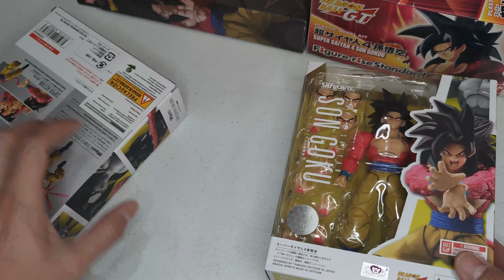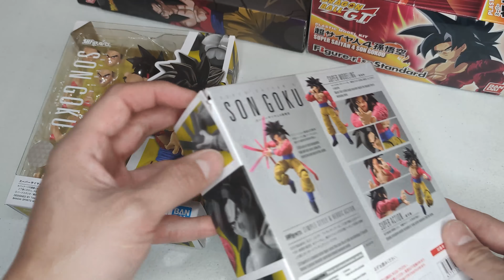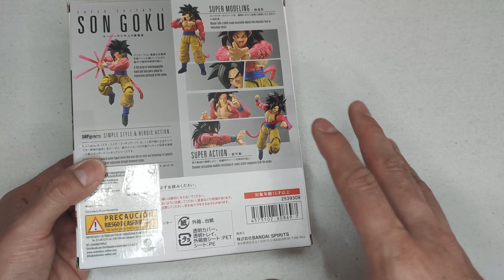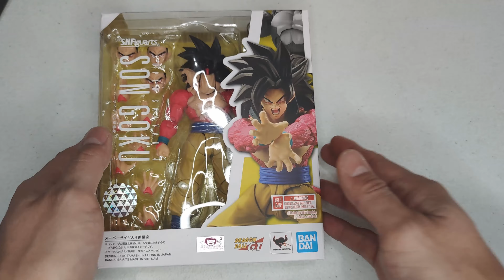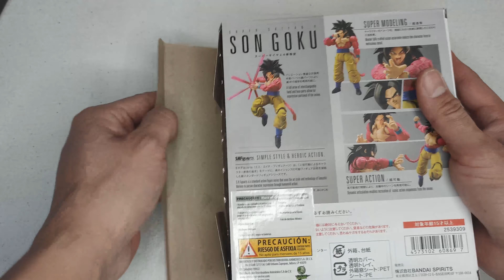😱 Sh Figuars Son Goku Super Saiyan 4 Increíble figura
😁Los invito a ver esta excelente Figura un poco de comparativa con otras 2 versiones de Bandai, A mi me gusto mucho, dime tu que opinas, Saludos y Abrazos Virtuales, Redes Sociales